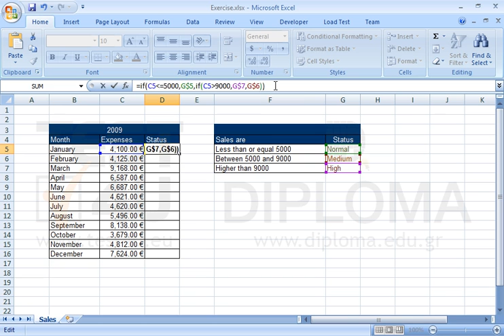Enter the appropriate function in the cell range D5:D16 to return the Expenses status as...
Enter the appropriate function in the cell range D5:D16 to return the Expenses status as follows: